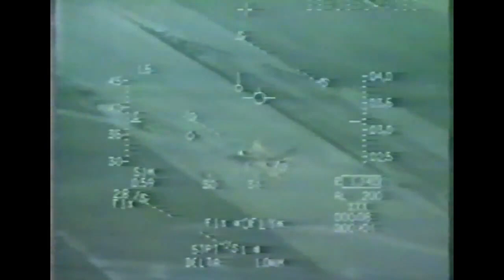F-16 VOICE COMMAND SYSTEM